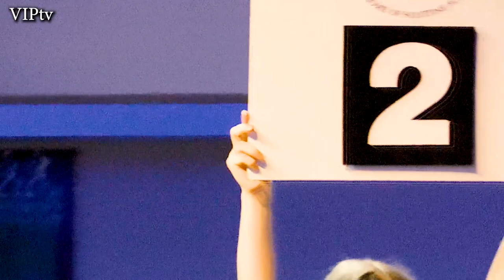Nathaniel Collins v Jordan Ellison at St Andrew's Sporting Club, Glasgow